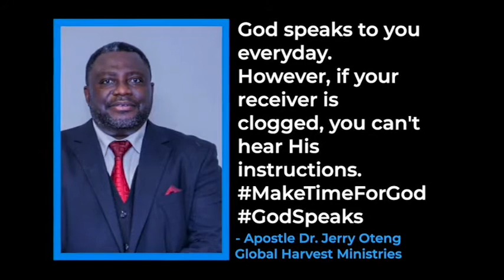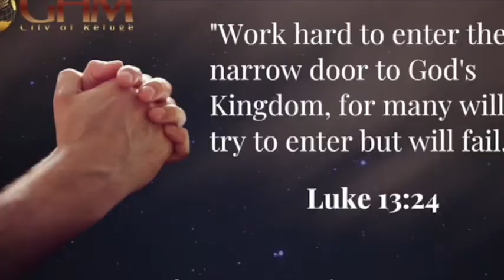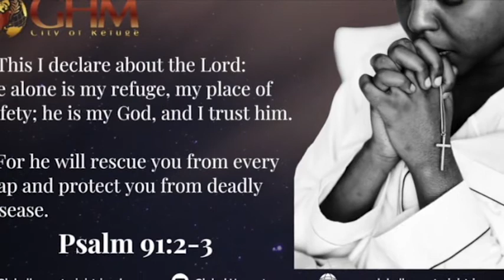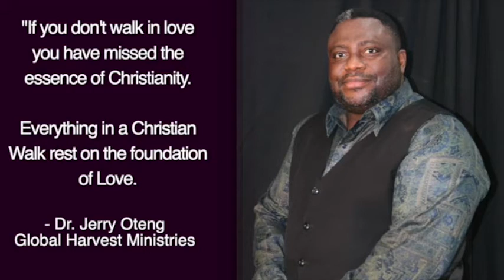Daily Prayer For You, Jan 27